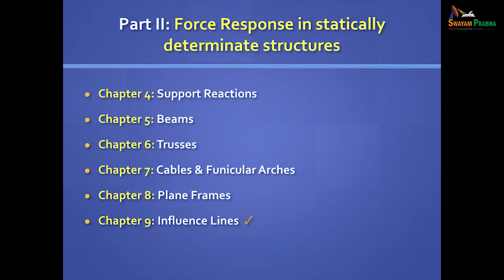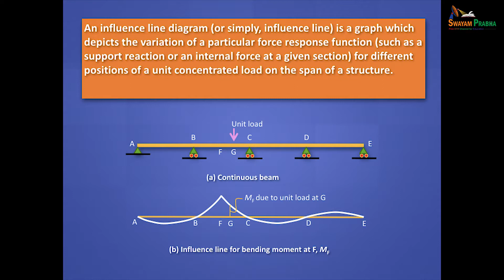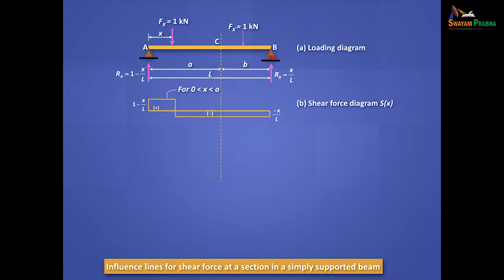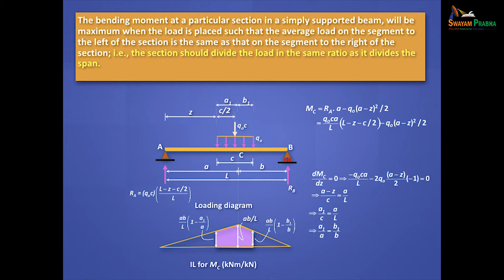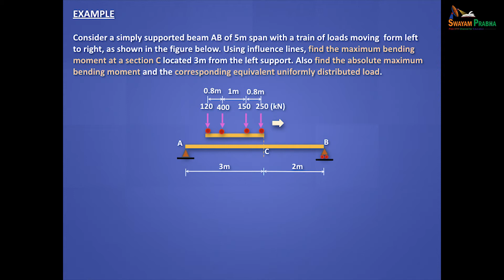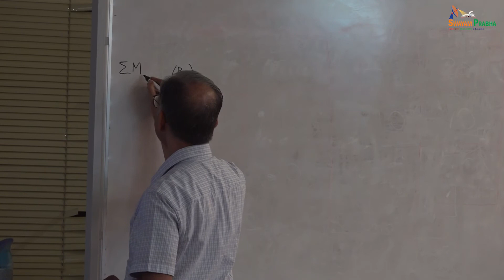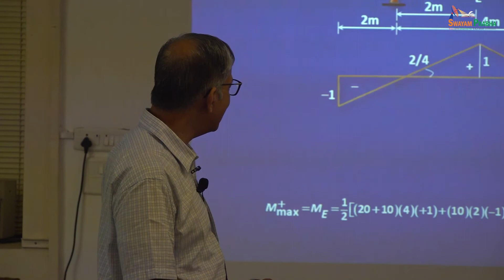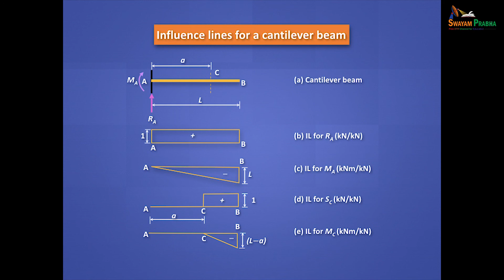Structural Analysis : Lecture 16 - Influence Lines